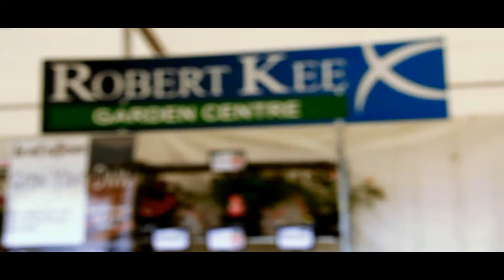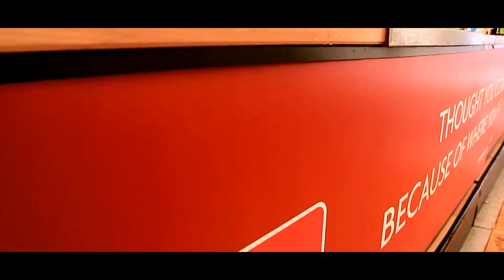Lobsters & Lettuce Festival Bundoran 2012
The Lobsters & Lettuce Festival -- Bundoran is an event that aims to celebrate our relationship with the Atlantic will be explored through how we use the sea for recreation -- surfing, angling, swimming, etc -- and its gifts to us as a natural environment -- the flora, fauna and birdlife of the coast. Also it celebrates the fruits of the sea through local  and artisan food production and culinary arts in this area and the skills in our restaurants, hotels and bars.